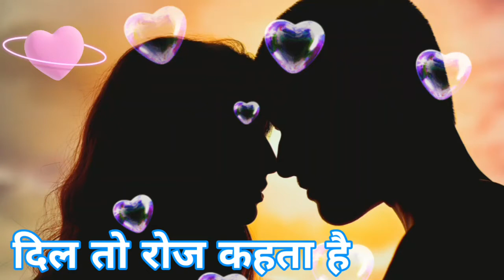Attitude Love Shayari attitude shayari ❤️ shayari in hindi ❤️ attitude shayari in hindi❤️